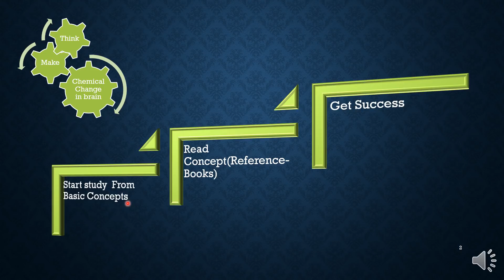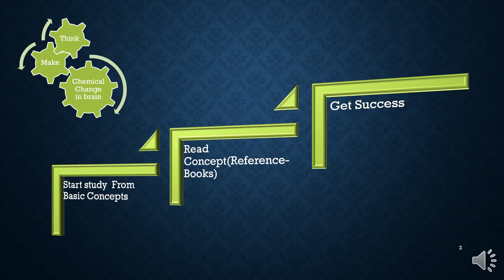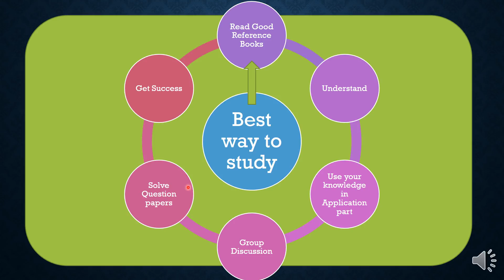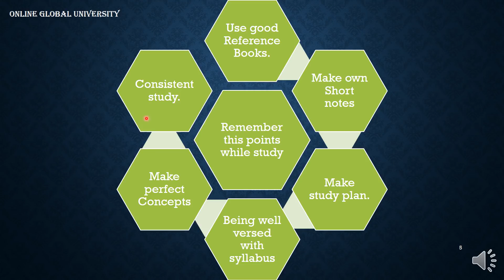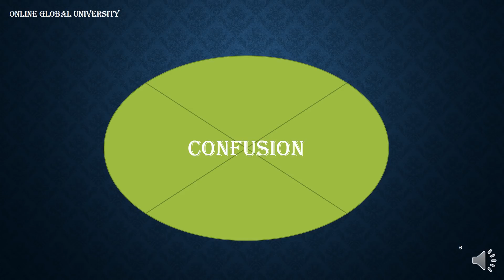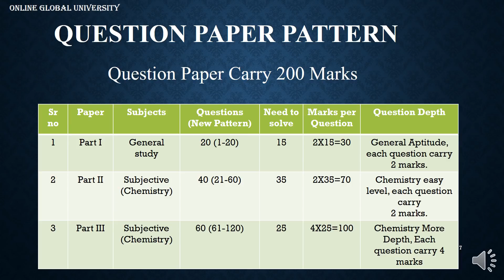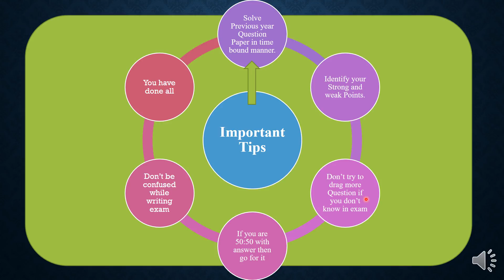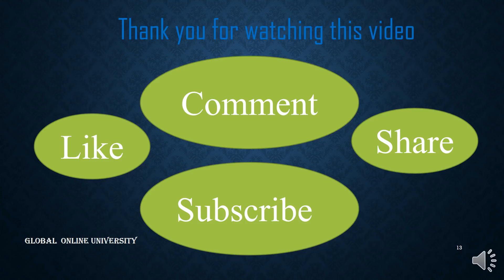CSIR NET EXAM How to crack NET in six monthS in Chemical Science.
CSIR NET EXAM How to crack NET in six months in Chemical Science. 6 Strategy to crack NET in Chemical Science. Chemistry. For paid course visit